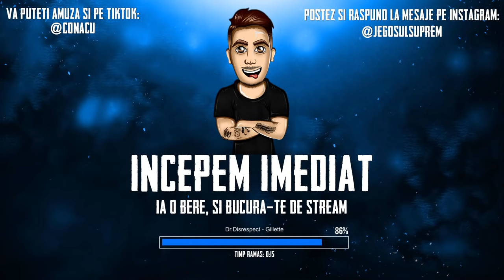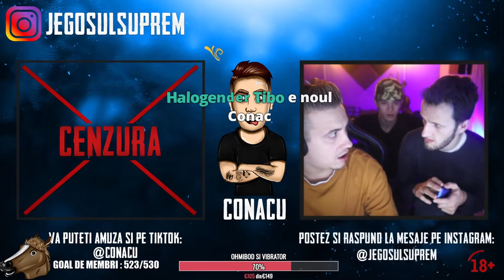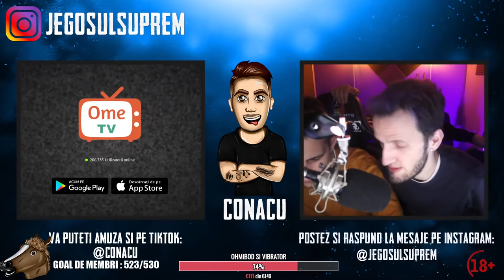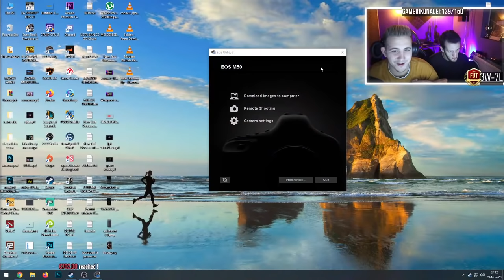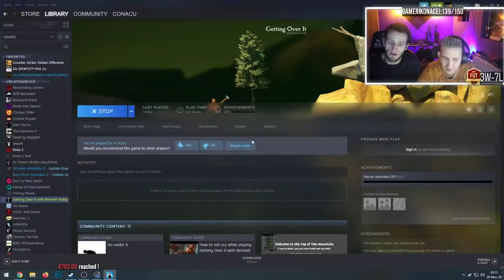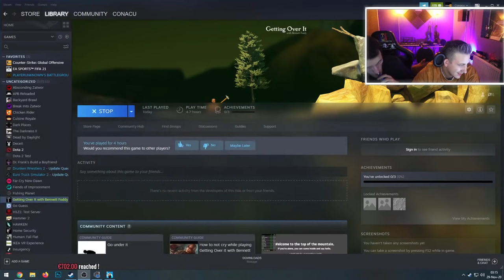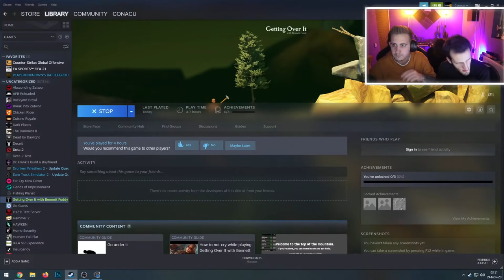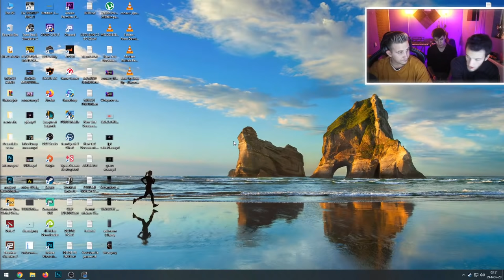🔴LIVE CONACU SI OMUL CU TOURETTE (nebunieeee) 💃🕺🔞🔞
❗️Mă numesc Alex am 25 ani și locuiesc în București !❗️
💳Daca vrei sa ma sustii :
🔻NU FAC PROMOVARI ,RIDE-uri,REACTII ETC !🔻
👉🏼FAC LIVE-URI SI PE CANALUL DE GAMING :
                                 MELODII DE LA DONATII
🔻MELODIE 5-15 euro : M-am nascut sa fiu fenomenal
🔻MELODIA DE LA 50 euro NU O MAI AM SALVATA ! DOAR PE TIPEESTREAM !
                                   !!!REGULI CHAT !!!
Orice tip de reclama este interzisa:
pe instagram, ytb , facebook,etc -BAN PERMANENT din prima!
FARA INJURII DE ORICE FEL - BAN PERMANENT!
Fara cereri de mod- Ban 300 sec , daca continui ban permanent.
Fara Spam 300sec urmat de permanent !